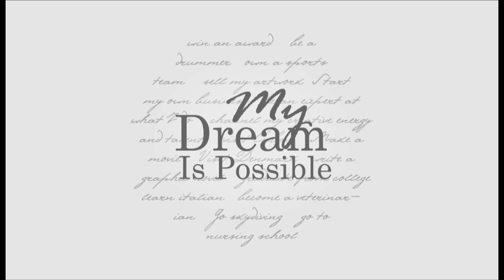My Dream Is Possible - Pierre Rattini - Living The Dream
After knowing Pierre and his wife for several years now - It was an ABSOLUTE pleasure hearing his story!